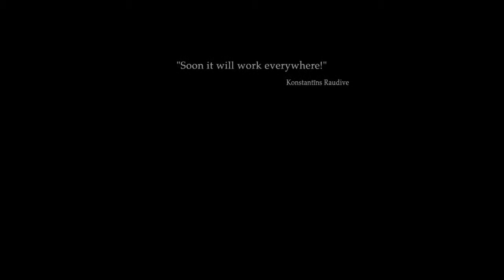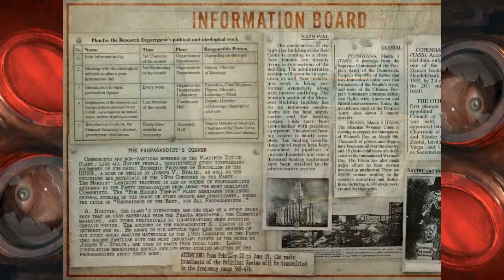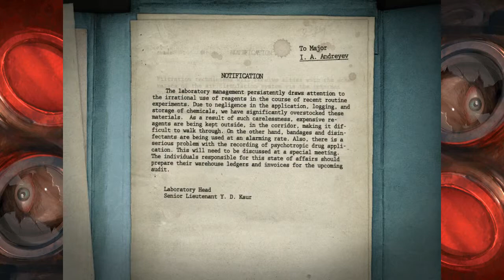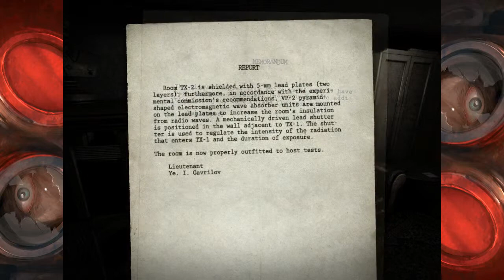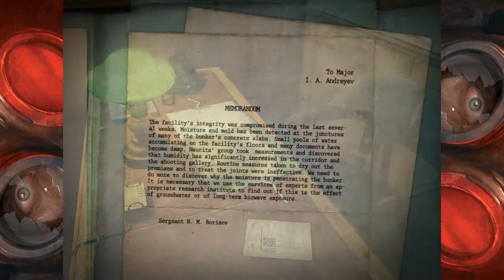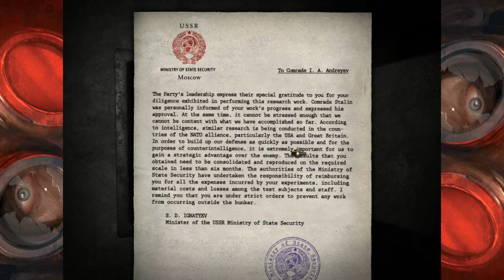Review - 1953 KGB Unleashed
Locked in a scarey Russian Bunker